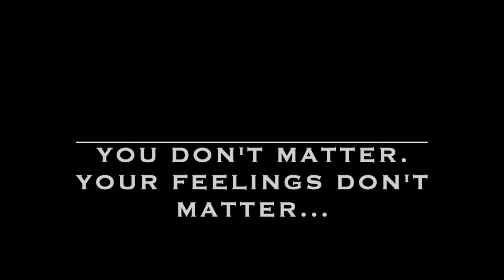OUT OF MATRIX Episode 5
You Matter!

You have been programmed to judge yourself.

Something to be FIXED.
Something to be CENSORED.

This is how it happens, and what to do about it.